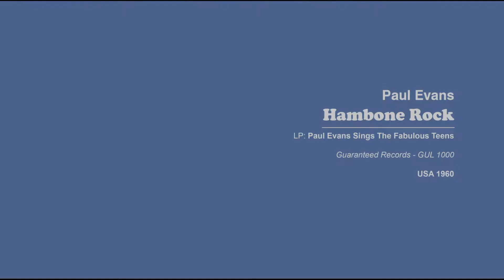Paul Evans - Hambone Rock (1960) (LP Original Sound)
On my youtube channels "Original Sixties Vinyl Jukebox" you can find music of the sixties as it was printed on vinyl records of that time. From the end of the classical rock n roll era, through surfmusic, jazz, bigbeat to hippie music. The sound on the videos is authentic, recorded to your computer and only slightly modified. At the beginning of each video there is information about the artist, song title, album name, state and year of release, as well as publishing details and the release number of that record. All LPs are authentic and original - made in the year I present. Usually they are LPs from the USA, UK, France, Italy, or Japan.